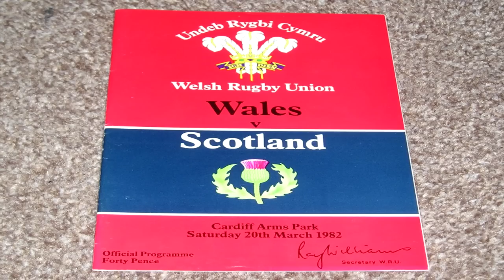5 QUICK QUESTIONS WITH ANDY IRVINE - EDITION 13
5 QUICK QUESTIONS

013 ANDY IRVINE

Scottish international rugby player Kenny Milne answers our 5 Quick Questions.